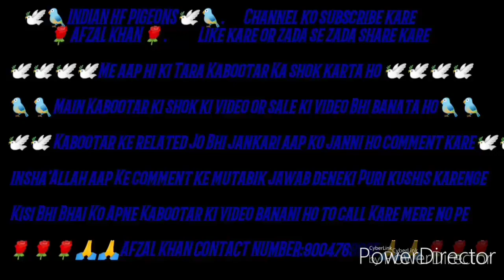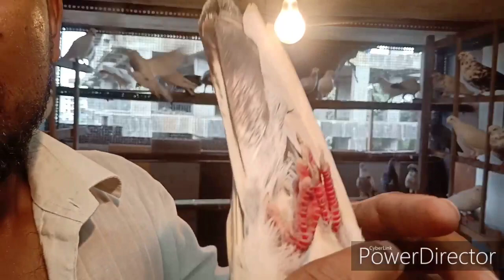High flyer My pure kaldumme Kabootar Ka shok karo A k Pigeons loft Afzal khan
🕊️🕊️🕊️🕊️💖💖💖 INDIAN HF PIGEONS 💖💖💖🕊️🕊️🕊️🕊️

*MAI AAP KE TARA KABOOTAR KA SHOKEEN HO*

*MAI SHOKEEN LOGO KE KABOOTAR KI VIDEO BANAKAR SHOK KARATA HO OR SALE KI BHI VIDEO BANATA HU*

DESI HIGH FLYER PIGEONS OR FANCY PIGEONS

🕊️✨JIN BHAIYO KO APNE KABOOTAR KA VIDEO BANANA HO SALE KA YA SHOK KA IS NUMBER PE CALL YA MASSAGE KARE✨🕊️🙏🙏
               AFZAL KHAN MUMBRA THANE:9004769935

*AFZAL KHAN MUMBRA THANA*